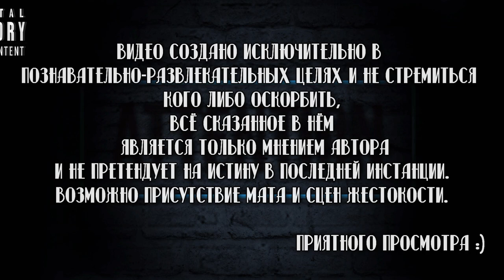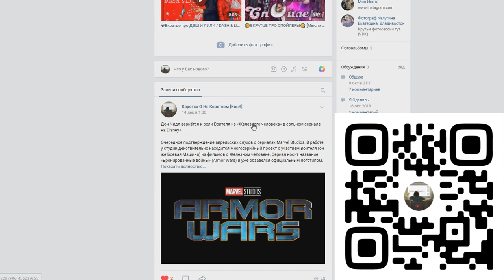📽Вкратце про АЛИСА В ПОГРАНИЧЬЕ / ALICE IN BORDERLAND / 今 際 の 国 の ア リ ス ❤🔶 [ Обзор Сериала Netflix ]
Помочь каналу ❤

Сбербанк-Visa Classic- 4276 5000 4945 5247
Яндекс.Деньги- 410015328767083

Алиса В Пограничье / Alice In Borderland / 今 際 の 国 の ア リ ス

Сухие факты:
Количество серий:
1 сезон 👉 8
В главных ролях👉 Кэнто Ямадзаки , Тао Цутия , Нидзиро Мураками

Смотрел в озвучке👉 Kerob